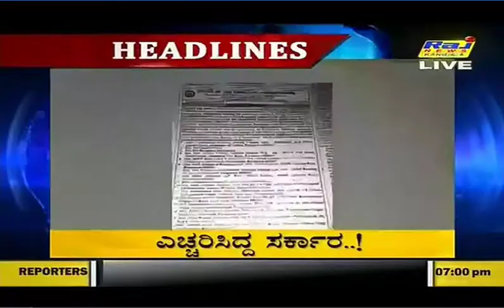Karthik Shetty Raj News